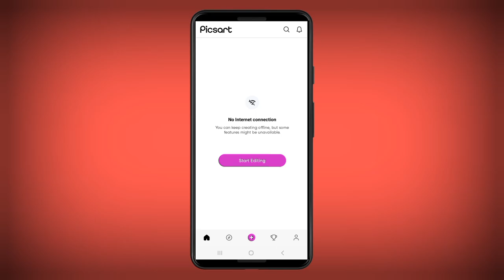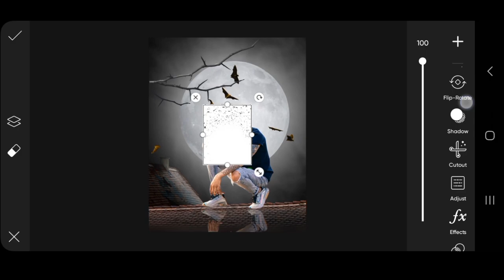Picsart creative moon photo editing | Picsart photo editing background | Picsart effect editing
Hello friends.

Picsart creative moon photo editing | Picsart photo editing background | Picsart effect editing | Picsart photo editing tutorial | Picsart creative moon photo editing tutorial